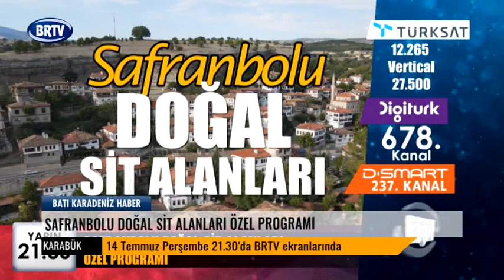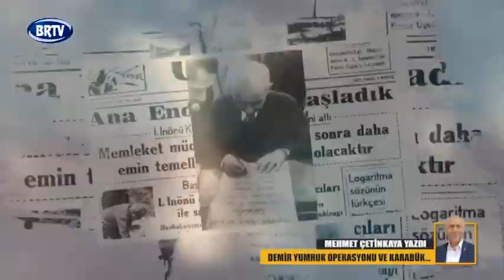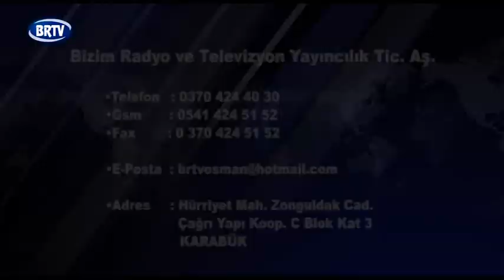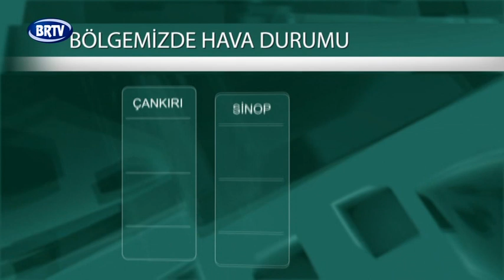13.07.2022 Ana Haber Bülteni